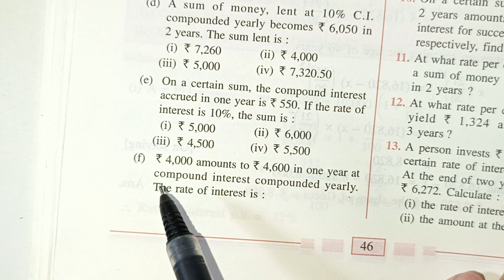Exercise 3A Q.1 to Q.3 Class 9 Maths ICSE Board Concise Mathematics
Solution of Exercise 3A Q.1 to Q.3 Class 9 Maths ICSE Board Selina publication Concise Mathematics RK Bansal